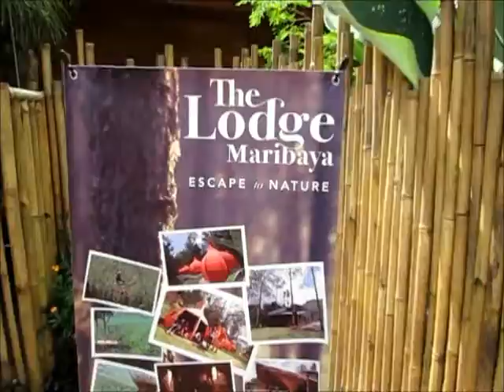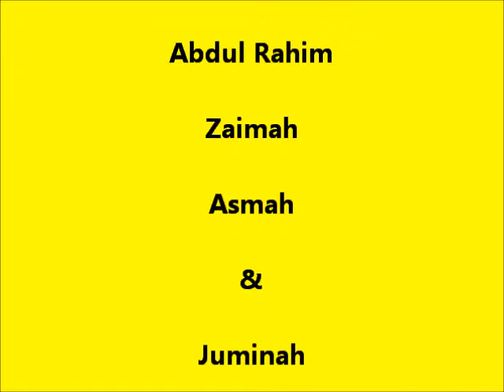Garut Bandung Part 25 Qodariyah Travel & Tours Singapore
The Lodge Maribaya Challenge